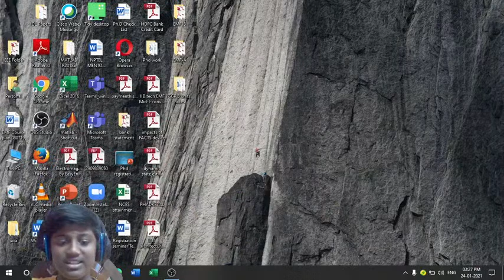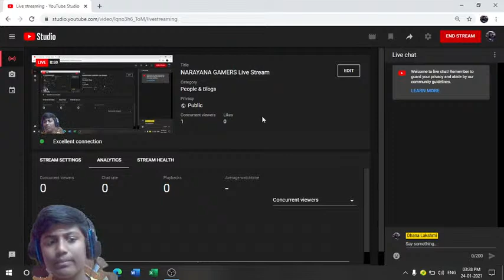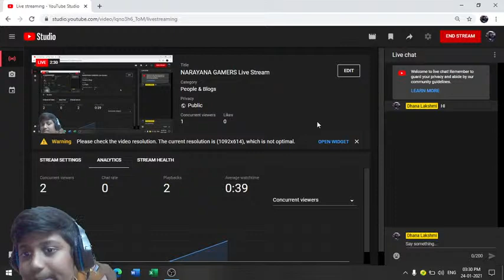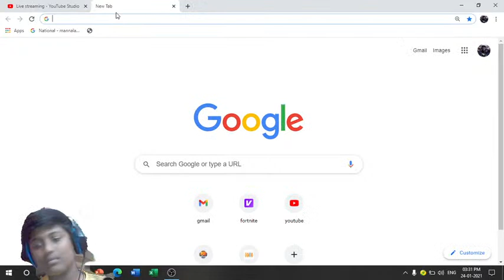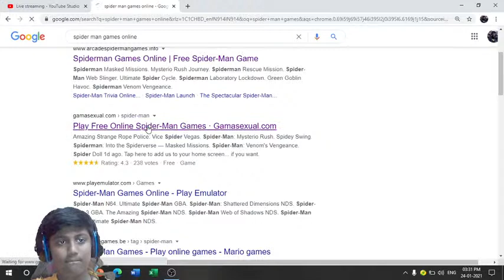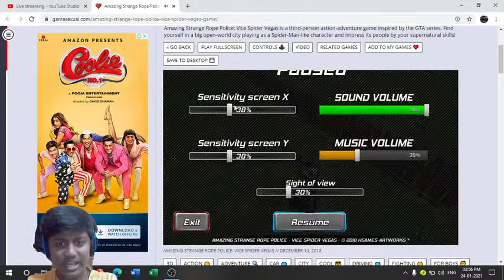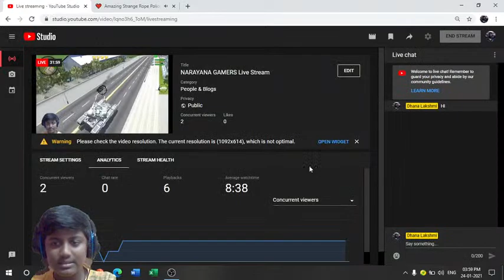NARAYANA GAMERS Live Stream